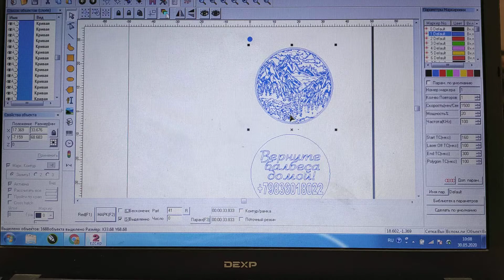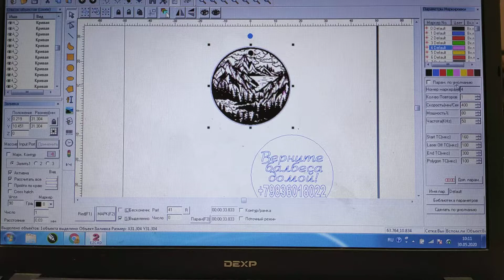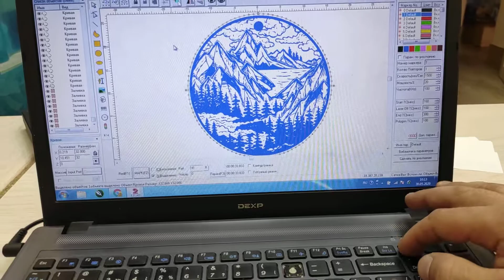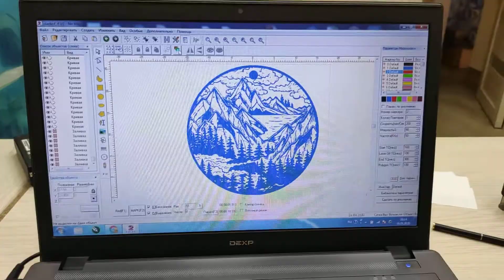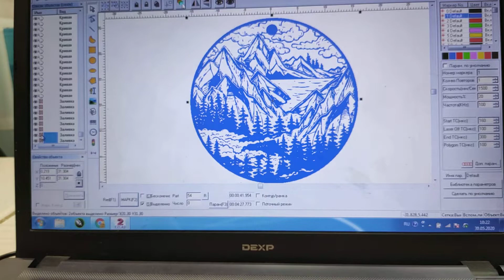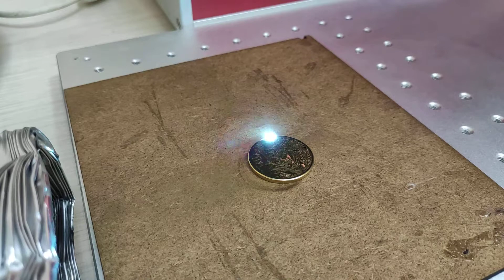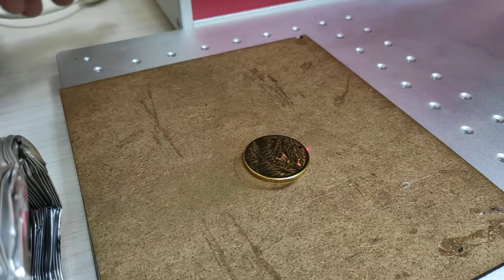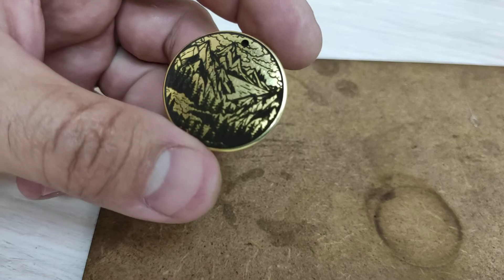Гравировка от макета до результата EzCad станок JPT 50w жетон для собак